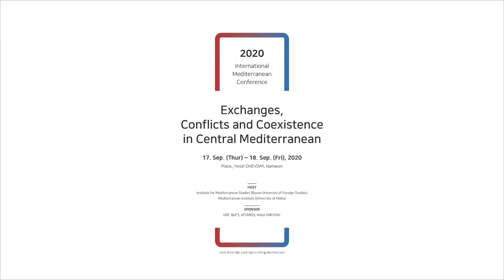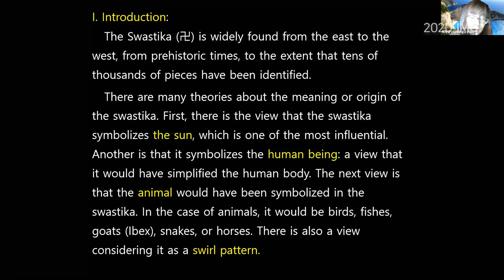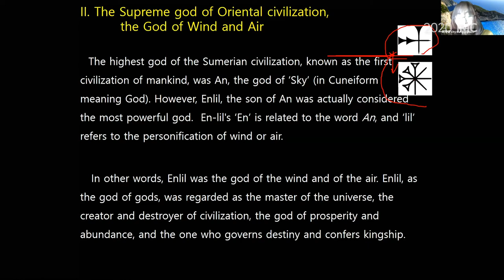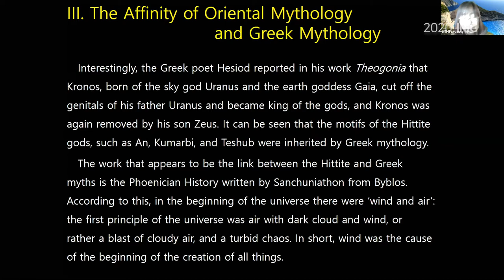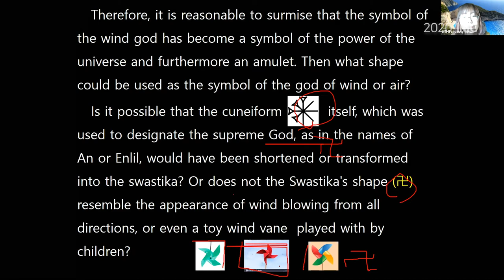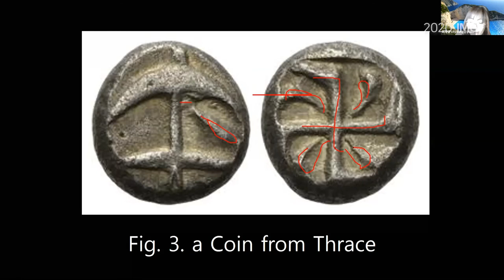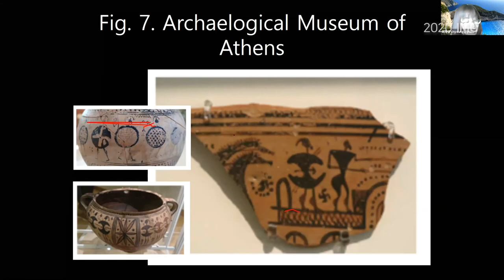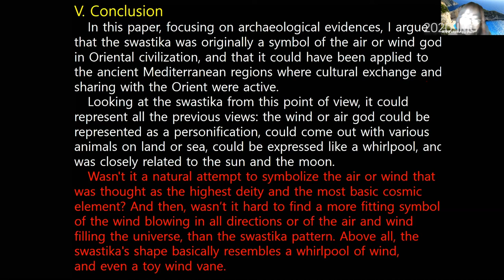Session 4-1 / Choi, Hae Young (Chonnam National University)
The Symbolic Meaning of Swastika Found in the Ancient
Mediterranean